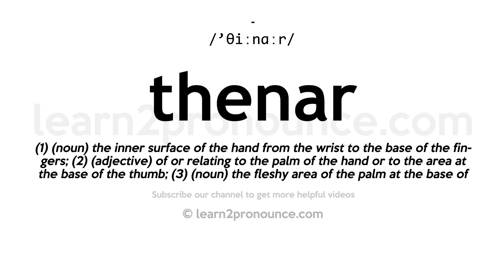How to pronounce Thenar | English pronunciation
Learn how to pronounce Thenar in English
THENAR
Pronunciation of Thenar: /'θiːnɑːr/
Definition of Thenar: (1) (noun) the inner surface of the hand from the wrist to the base of the fingers; (2) (adjective) of or relating to the palm of the hand or to the area at the base of the thumb; (3) (noun) the fleshy area of the palm at the base of the thumb;